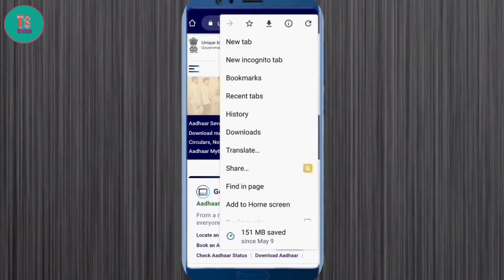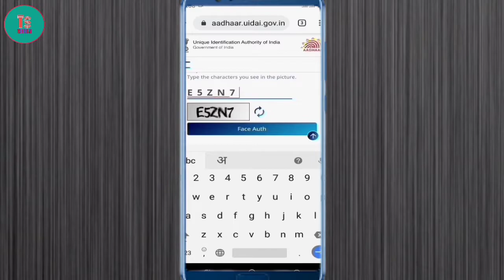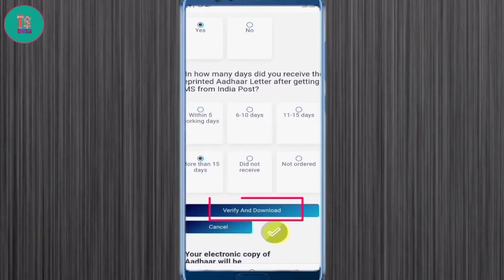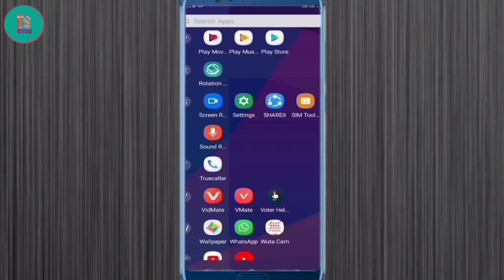Aadhar Card Download Without Otp|How To Download Aadhar Card With Face Scan|Download Aadhar No Otp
Helo Dosto Is Video Me Dekhege Ki Aap Aadhar Card Ko Bina Otp Aur Face Dikhakar Kaise Download Kar Shakte Ho.

aadhar card download by aadhaar number only without otp
aadhar card download online by aadhaar number without otp
e aadhaar card download without otp
e aadhar card download without mobile otp
e aadhar card download with aadhaar number without otp
bina otp aadhar card download without mobile

Thanks Watching..